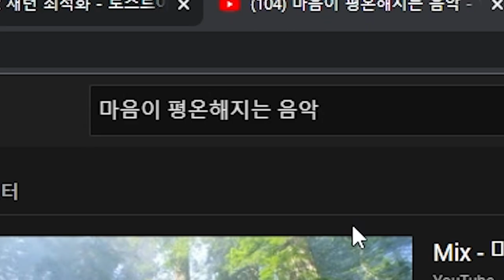왜 또 칭얼거려ㅋㅋ [로아]